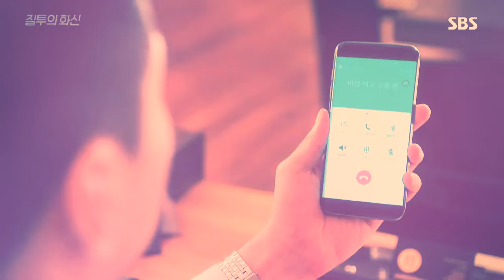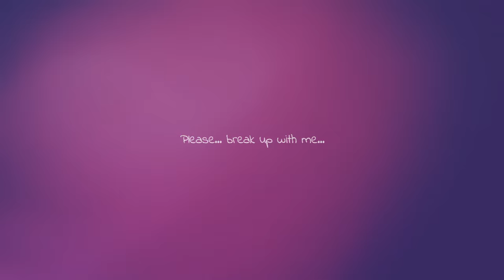Jealousy Incarnate//Pyo Na Ri X Ko Jung Won - Crazy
Back with another edit~ Loving this couple, serious SLS here^^;; I wish it could have stay this way!~~
Highlight/Break Up(sort of^^) video~
Spoilers for 1-15